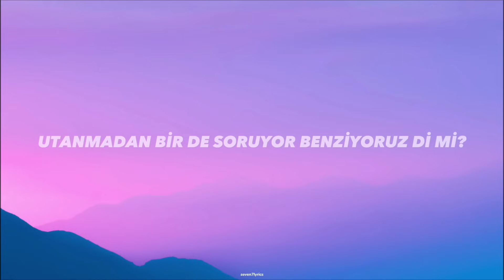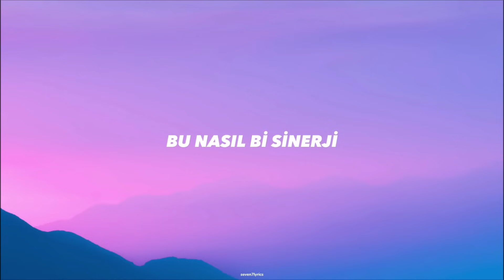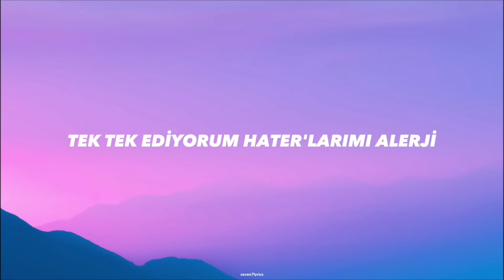DİLAN POLAT - ENERCİ (lyrics/ şarkı sözleri)